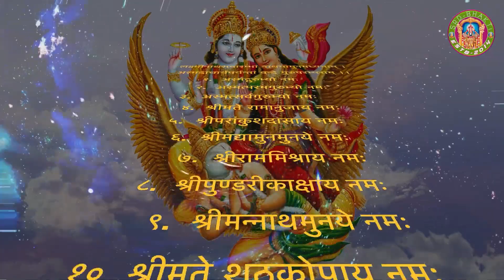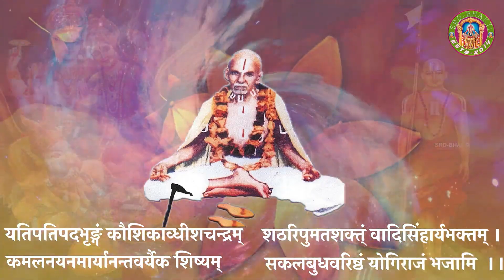Premanubhuti Episode 13 (प्रेमानुभूति) - प्रेम की अनुभूति - Jagadguru Vidyabhaskar Swami